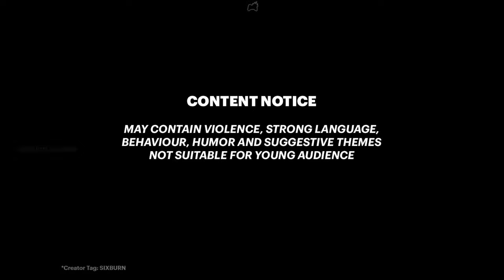Assassin's Creed Valhalla Merchant MELEE WEAPONS & SHIELDS Unlock Final Appearance Upgrade Showcase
Get the weapons in Assassin's Creed Valhalla here, with this simple guide plus final appearances, fully upgraded showcase and gameplay. How do the weapons from merchant look when upgraded? Let's see the maxed out version of Hundtoth Dagger, Drekar Shield, Doppelhander Great Sword and Royal Guard Heavy Shield. Acquire Eivor's melee weapons and shields by buying them from Yanli or any other merchant in England. How to upgrade armors, weapons and unlock multiple rune slots via blacksmith? Superior needs Carbon Ingot, Flawless needs Nickel Ingot and Mythical Tungsten Ingot.

00:00 How to get these weapons?
0:33 Hundtoth Dagger
1:13 Drekar Shield Light Shield
1:56 Doppelhander Great Sword
2:54 Royal Guard Heavy Shield
3:59 LIKE 👍 and 👉 SUBSCRIBE